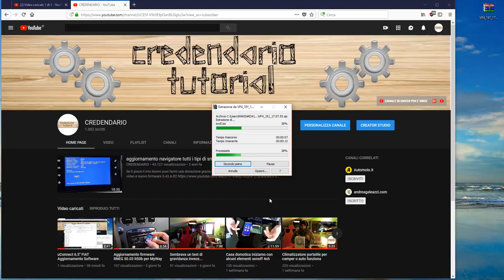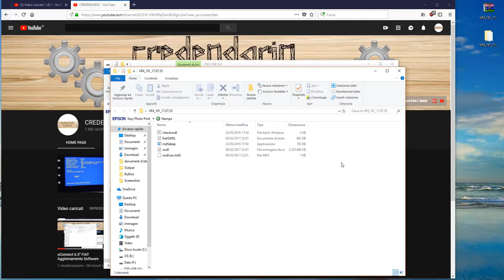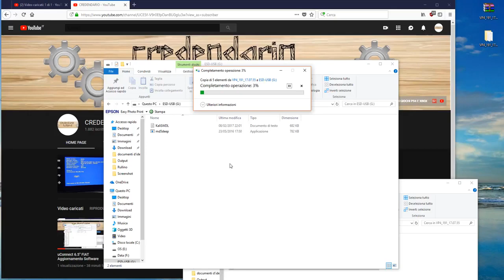AGGIORNAMENTO FIRMWARE PER UCONNECT DA 6,5 POLLICI PER ALFA ROMEO